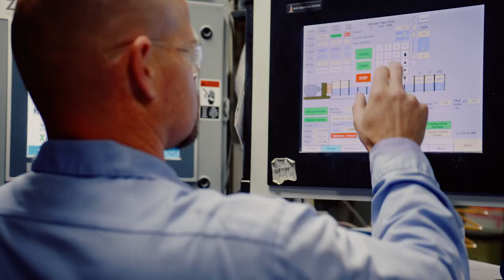Sustainability Without Compromise: End Plastic Waste | Eastman Cristal Renew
Eastman Cristal™ Renew has found a better way to tackle plastic waste without compromising performance. Let’s put an end to plastic waste together.

We  care about the quality, performance, and aesthetics of our products. But, just as important, we care about the planet too. With the world facing a plastic waste crisis, many of us have been conflicted. Perhaps you have faced tough choices between the quality of your product and your plastic waste footprint.
With Cristal Renew, you don’t have to compromise. Cristal Renew products are made with Eastman’s molecular recycling technology, which means plastic waste is broken down to its molecular level to be used again to create like-new, beautiful custom packaging.
Many industry-leading companies, including  LVMH/Parfums Christian Dior, Amorepacific/Laniege, and Clio Cosmetics, have already committed to sourcing our innovative materials to reduce environmental impact while continuing to deliver high-quality products to consumers.
Cristal Renew makes it easy to incorporate sustainable packaging to any cosmetic or personal care product while exceeding molder and consumer expectations. With Eastman’s innovative technology, molders don’t need to change existing molds to provide sustainable options for brand owners.
Consumers are more environmentally conscious than ever and are speaking out with their hard-earned dollars. Cristal Renew provides the same quality products while offering a more sustainable choice, helping consumers feel better about their brands.
It’s never too late to create better products for your consumers and the environment. And with Cristal Renew, it has never been easier.

Learn more about how you can incorporate Cristal Renew into your cosmetic packaging today